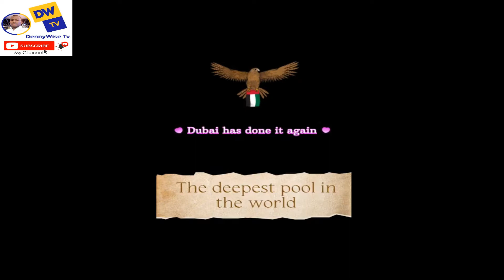The World's Deepest Pool Open In Dubai | Deep Dive Dubai - GUINNESS WORLD RECORD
The Crown Prince Of Dubai, His Highness Shaikh Hamdan Bin Mohammed Bin Rashid Al Maktoum, Inaugurated Deep Dive Dubai. The home of the deepest swimming pool for diving in the world. Located in Dubai’s Nad Al Sheba neighbourhood.

Deep Dive Dubai’s pool has been verified by Guinness World Records as the world’s deepest swimming pool for diving at an incredible depth of over 60 metres and holding 14 million litres of water, equivalent to six Olympic-sized swimming pools.

Divers can play games like pool, chess, table football and can explore sunken apartments.

Alternatively, you may approach me on my Facebook or Instagram page via links given below.